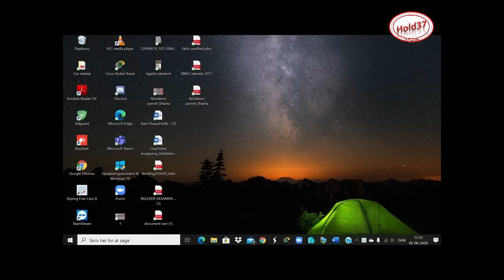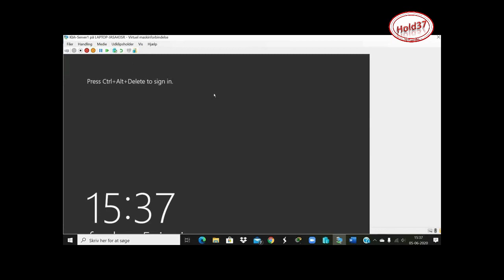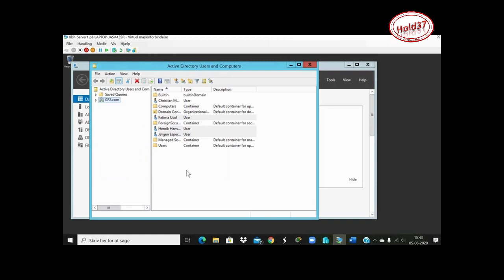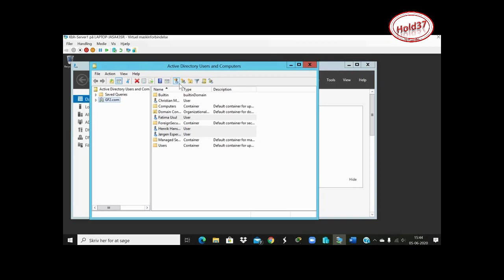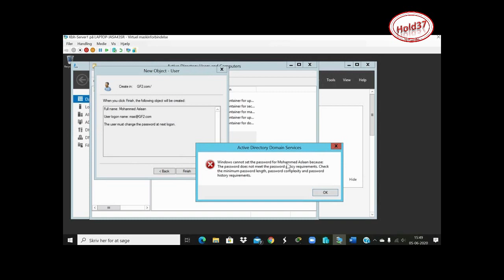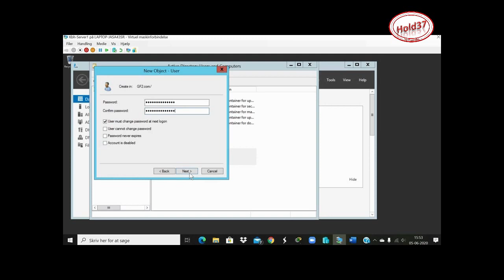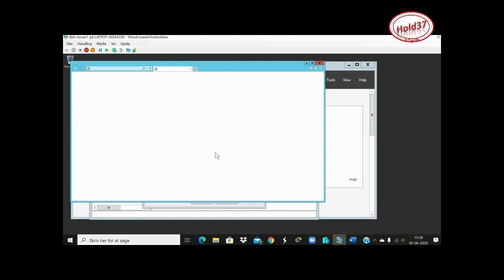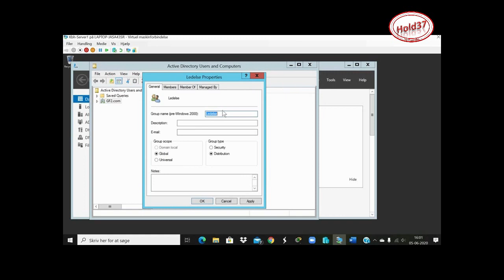Hold37 ad ds dhcp dns movie